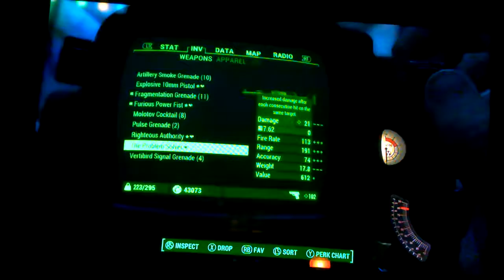Nuka-World Weapons 1#- Problem Solver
Hey Everyone! Today I'm back to show people how to get one of the Best! weapons at the beginning of the Nuka-World.